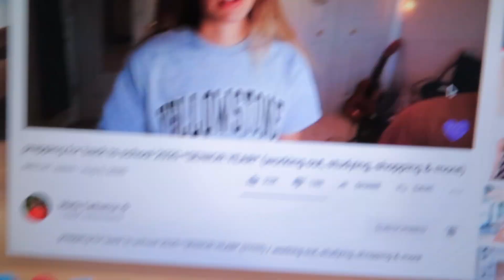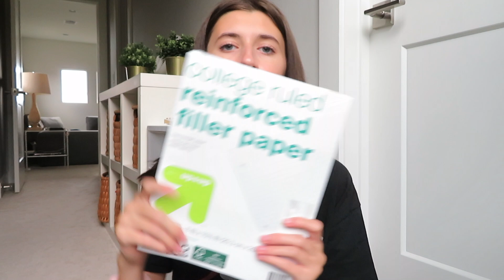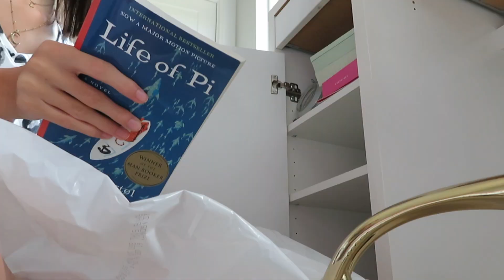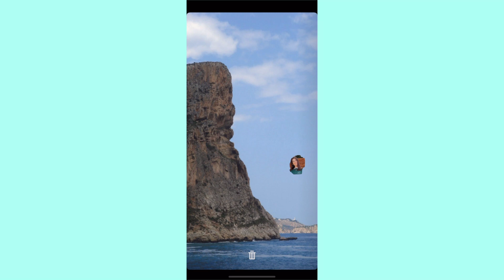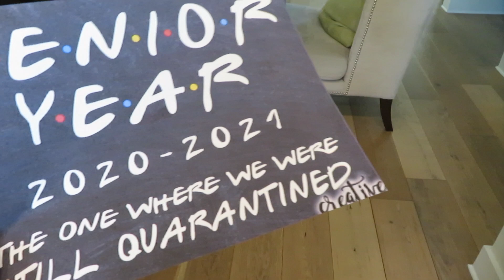Getting Ready For SENIOR YEAR!!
I cannot believe that I'm FINALLY a senior! High school went by so fast so make sure you cherish it. Hope y'all enjoy!